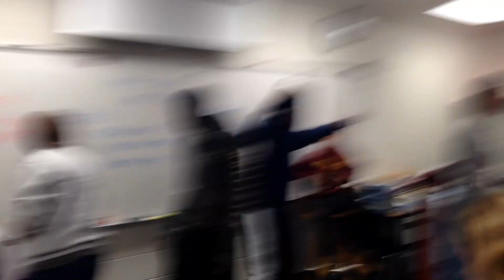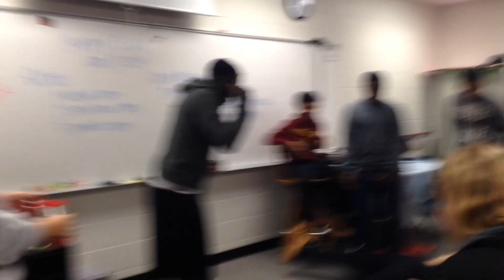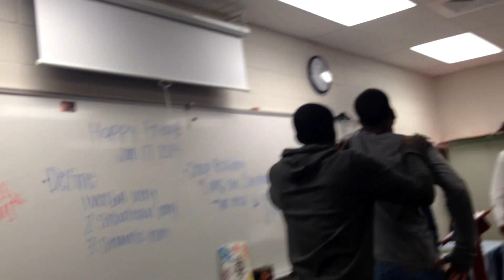Nae nae vid fail!!!